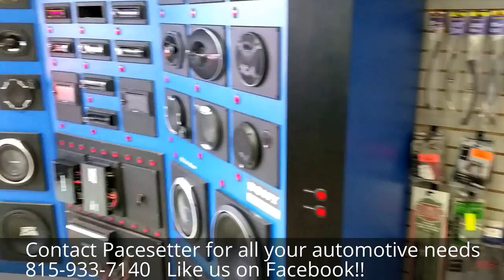Pacesetter Truck and Auto Accessories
Here at Pacesetter Truck and Auto Accessories we take great pride in our work. We have been in business for over 20 years also being locally owned the entire time. Don't trust your investment with just anyone. Trust your investment with the Pros!